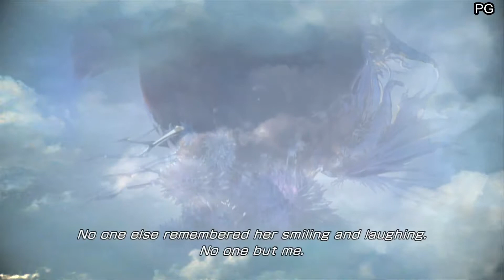FFXIII 2 1080p Replay Xbox360 Part 3 New Bodhum -AF 003- P2